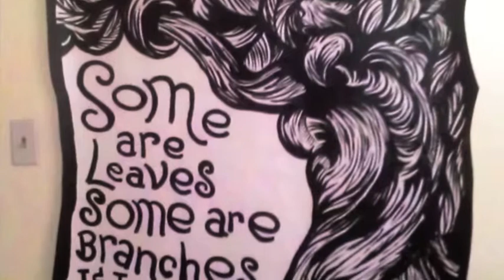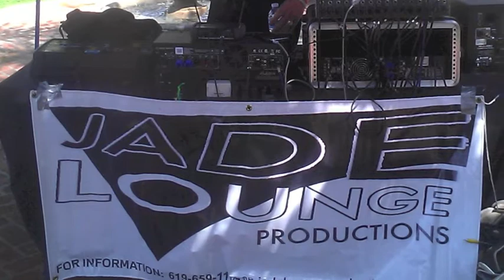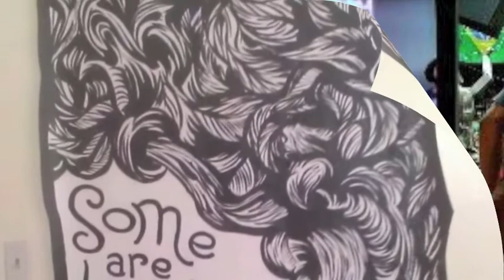MAKA ROOTS - SIGNS (LIVE) , 2013'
MAKA ROOTS & THE I-SIGHT BAND LIVE 2013' AT ORIGINAL MIKES IN SANTA ANA ( REACH FOR THE CURE BENEFIT ) ( SIGHT UP THE SIGNS )